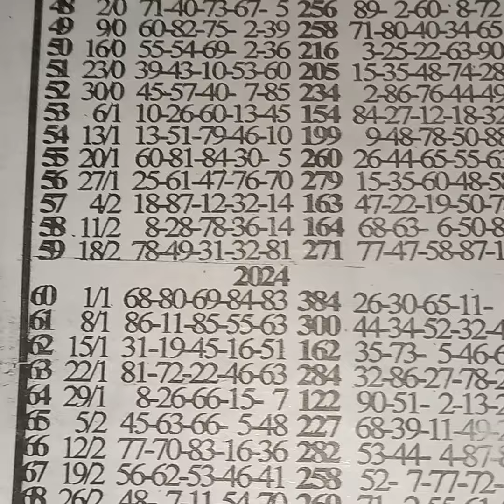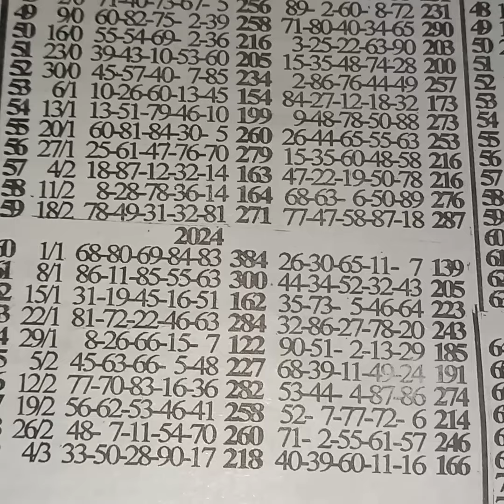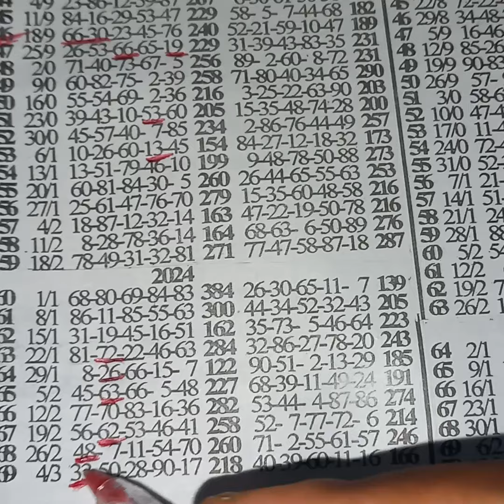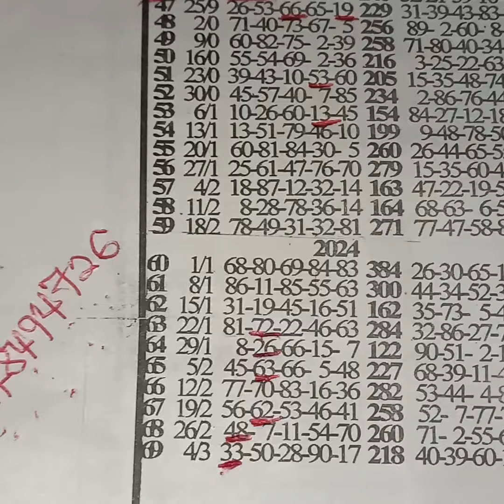💥vag Monday💥call for serious and powerful numbers